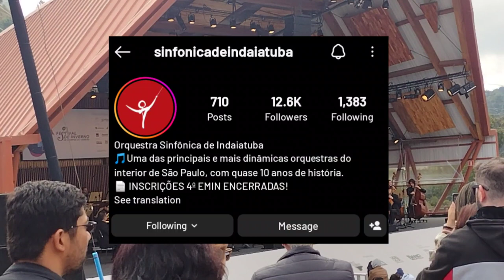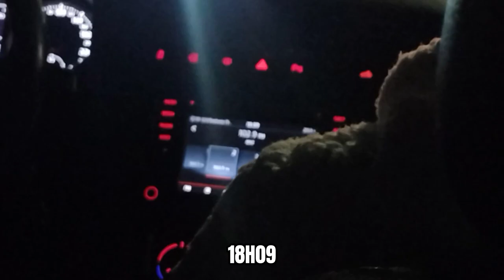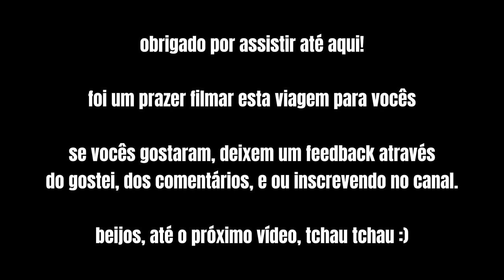CAMPOS DO JORDÃO • vlog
obrigado pelo interesse

nesse vídeo eu mostro um pouco sobre minha segunda viagem a Campos do Jordão, um pouco sobre o que eu vi e por onde andei, o que achou?

meu canal é usado para postar vídeos sobre minha vida, meu dia a dia e como álbum de recordações para eu reassistir no futuro.

deixe ideias nos comentários